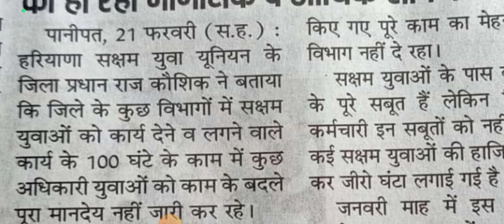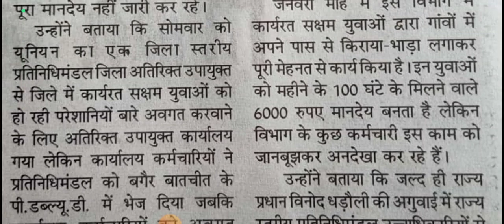रोजगार विभाग हरियाणा सक्षम युवाओ द्वारा किए गए काम का मेहनताना विभाग नही दे रहा || जल्दी देखलो सभी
सक्षम योजना अपील कैसे भरें

saksham yojana first appeal saksham yojana mein kya kaam karna padta hai saksham yojana form kaise bhare update family record haryana HARYANA SAKSHAM YOJANA ONLINE APPEAL haryana saksham helpline number

saksham yojana applicant detail saksham me appeal kaise kare

सक्षम योजना चेक स्थिति

saksham yojana ka form kaise bhare saksham yojana new update 2022

saksham yojana latest news saksham yojana ke paise kyon nahin a rahi

saksham yojana rejected form saksham yojana se naam kaise katwaye

उम्मीदवार सक्षम योजना से वंचित

saksham yojana ke paise kaise check kare
HOW DO FILL SAKSHAM HARYANA APPEAL saksham yojana form reject appeal kaise kare
saksham_yojana
आवेदन पर आपत्ति होने के बाद अपील कैसे लागू की जाती है
Saksham yojana latest news
Saksham yojana latest update Saksham yojna
saksham yojana new update
Saksham update
सक्षम बच्चे अपडेट
सक्षम योजना जांच स्थिति कार्य संदेश प्रारंभ
सक्षम अलर्ट टाइम
Saksham yojana New jaankari Saksham yojana New notice
नई जानकारी सभी सक्षम
Saksham yojana change Saksham yojana login
Saksham allowance
Saksham yojana Job opportunity Saksham Yuva
Saksham yojana in Haryana Saksham yojana Ne
Saksham yojana attendance Saksham yojana employment
Saksham Yuva Haryana January month work message
saksham yuva latest news
saksham yojna haryana latest news
saksham yuva yojan
renew_haryana howtofillappealforsakshamyuvayojna